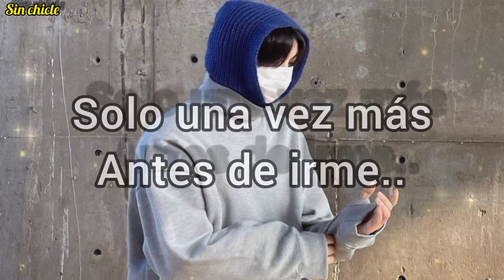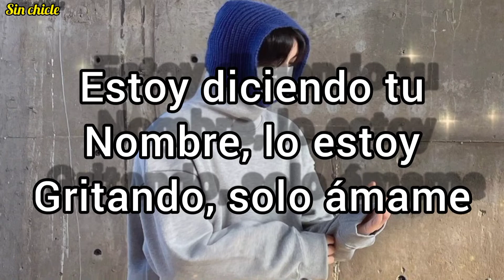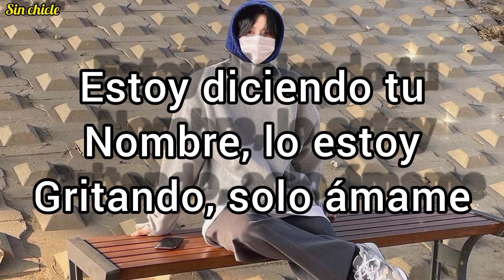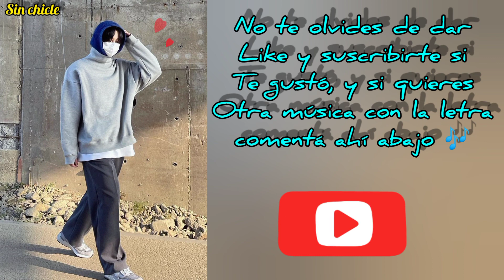Realtek - Love Me (letra en español, original abajo ⬇️) //SinChicle//Realtek